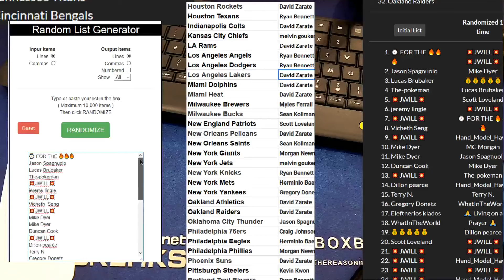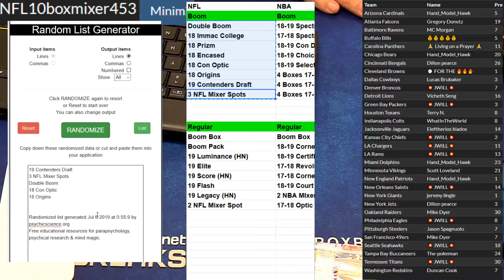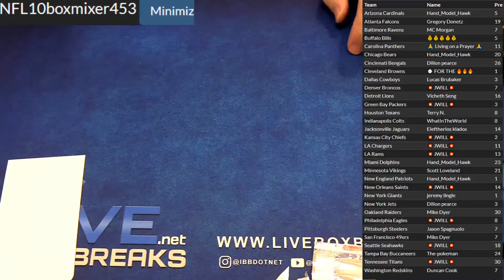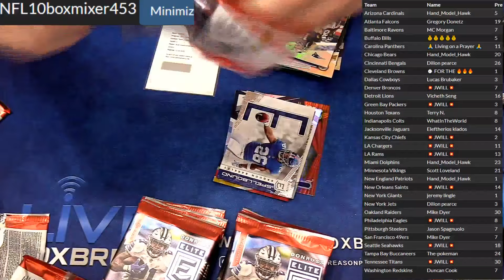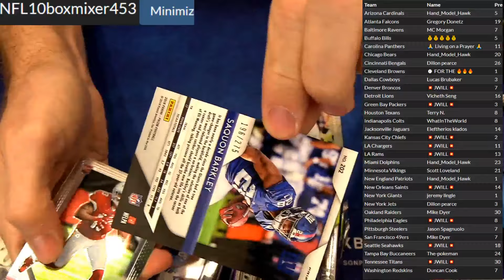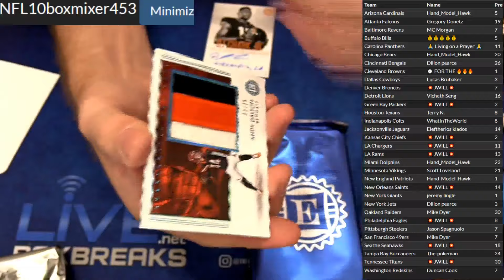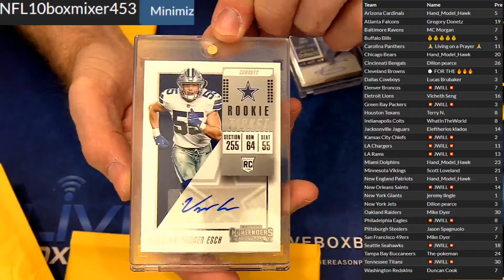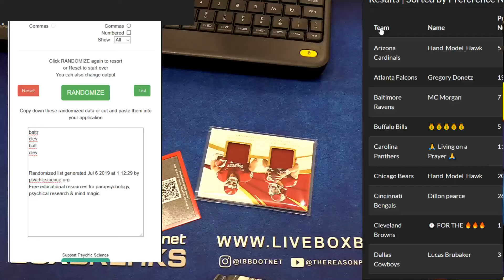NFL Mixer #453 LBB